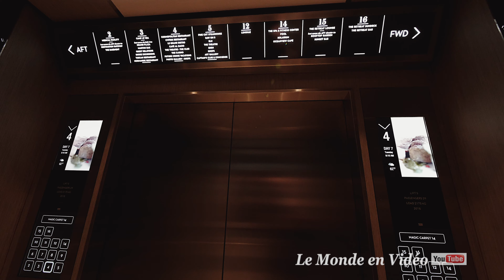Celebrity Edge Full tour in Ultra 4K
The Celebrity Edge is a Celebrity Cruises liner built at the Chantiers de l'Atlantique in Saint-Nazaire. It belongs to the Edge Class. His sister ship is the Celebrity Apex.
The ship was commissioned by the company Celebrity Cruises at the shipyards of Saint-Nazaire in 2015. It is 306 meters long (initially planned 300 meters) for 38 meters wide. The cutting of the first sheet of the ship took place in November 2016. The company Celebrity Cruise unveiled the design of the ship on March 13, 2017: the ship then sees its length (6 meters more) and its tonnage increased (129 000t) compared to the project initially announced during the order. The company also unveils the many innovations on the futuristic design, including the first bar / restaurant on the starboard side of the ship.

On November 4, 2018, he left Saint-Nazaire for Fort Lauderdale, Florida.

On December 4th, 2018, the Celebrity Edge will be baptized by the godmother Malala Yousafzai and begin her first cruises.

Le Celebrity Edge est un paquebot de Celebrity Cruises, construit aux Chantiers de l'Atlantique de Saint-Nazaire. Il appartient la Classe Edge. Son sister-ship est le Celebrity Apex.
Le navire a été commandé par la compagnie Celebrity Cruises aux chantiers navals de Saint-Nazaire en 2015. Il est long de 306 mètres (initialement prévu à 300 mètres) pour 38 mètres de large. La découpe de la première tôle du navire a eu lieu en novembre 2016. La compagnie Celebrity Cruise a dévoilé le design du navire le 13 mars 2017 : le navire voit alors sa longueur (6 mètres de plus) et son tonnage augmentés (129 000t) par rapport au projet initialement annoncé lors de la commande. La compagnie dévoile également les nombreuses innovations présentes sur le navire au design futuriste, comme notamment le premier bar/restaurant ascenseur côté tribord extérieur du navire.

Le 4 novembre 2018, il quitte Saint-Nazaire pour Fort Lauderdale en Floride.

Le 4 décembre 2018, le Celebrity Edge sera baptisé par la marraine Malala Yousafzai et entamera ses premières croisières.

Musics:

The Plan's Working

Destination Unknown

Sprightly Pursuit